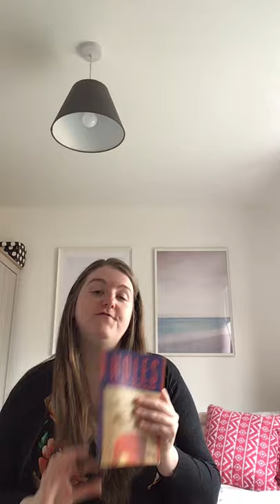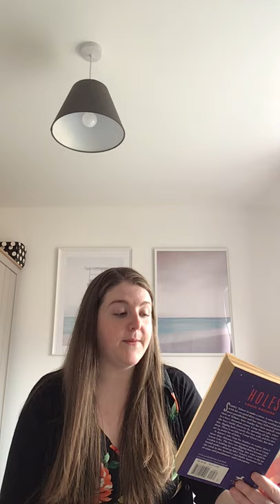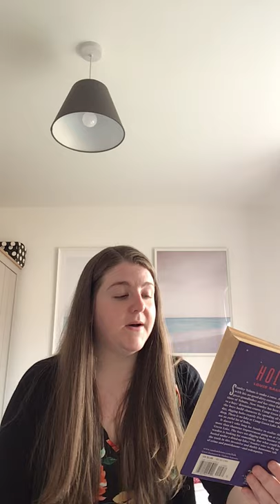Guided Reading- Holes by Louis Sachar